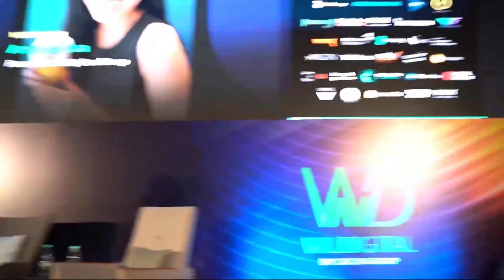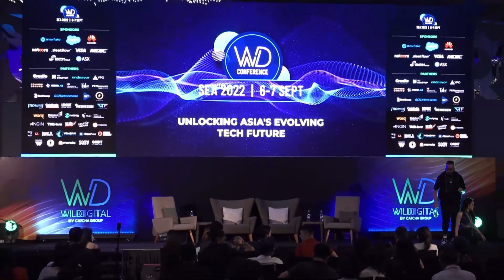WEB3 ON-RAMP: CREATORS & COLLECTORS TAKEOVER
Jaeson Ma is celebrated as one of the most prominent Asian media moguls – a serial entrepreneur, media executive, artist and investor. He is the Founder of East West Ventures, Co-Founder of 88rising and Stampede Ventures, as well as the Principal of Triller.

The pandemic created new opportunities for businesses and creators to embrace digital transformation, adopt new strategies and look towards expansion.

In this session, Jaeson will share his top three tips with entrepreneurs/dreamers on how to maximise their chance of success in this arena. Discover how to invests in disruptive opportunities across diverse sectors, and what is the future for the entertainment paradigm with Web3, NFTs and Metaverse. Let’s explore the notable changes seen in the ecosystem.

Featuring:
Jaeson Ma - Co-Founder & Co-CEO (OP3N)
Moderator: Amanda Cua - Founder & CEO (BackScoop)